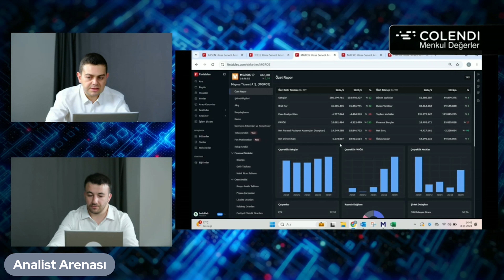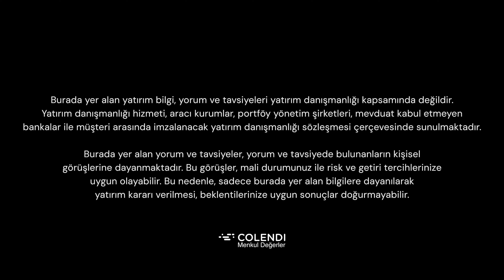Migros MGROS Bilanço Değerlendirmesi | Sadullah Çalışır & İbrahim Şişman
📌Colendi Menkul Değerler Araştırma Analistleri Sadullah Çalışır ve İbrahim Şişman ile bu haftanın en merak edilen konularını kaçırma, detaylı analizler ile bilgi al. 💼🎯